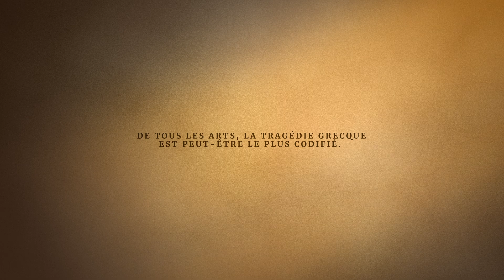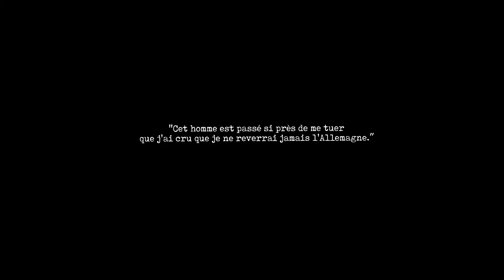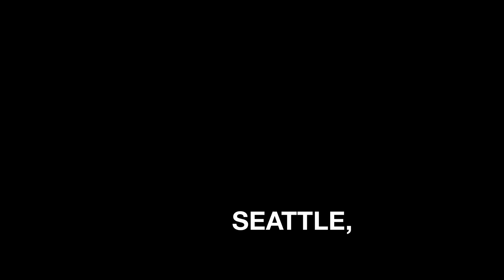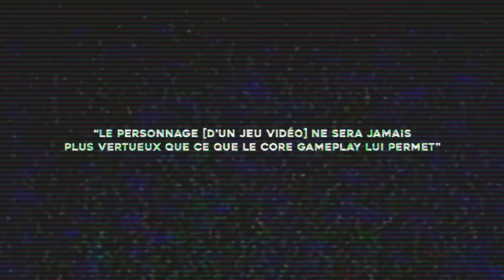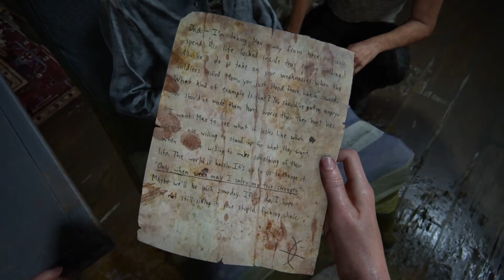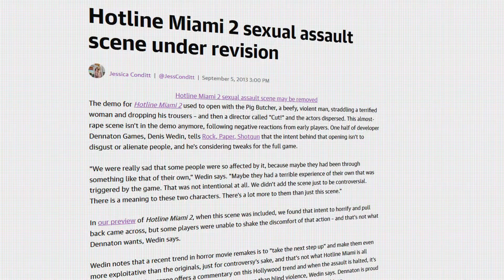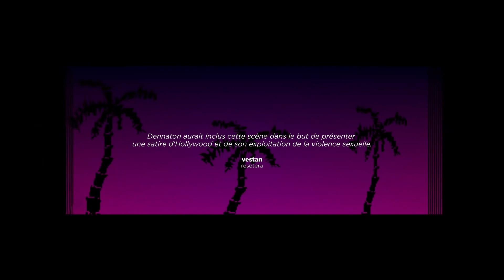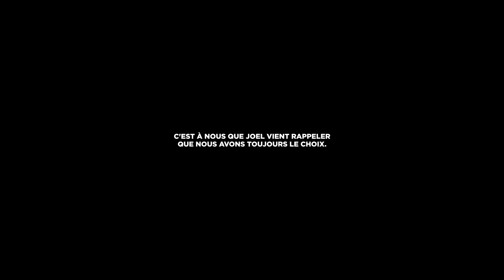L'histoire de THE LAST OF : PART II - Le mal que l'on se fait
Bien sûr que The Last of Us Partie II parle de violence. Mais si on essayait d'aller un peu plus loin ?

00:00 Introduction
06:10 PARTIE I - La plongée
20:00 PARTIE II - La cause
30:17 PARTIE III - Grandir
39:45 PARTIE IV - Le joueur
53:00 Conclusion

⌀ Tu peux aussi me suivre sur INSTAGRAM, j'y publie régulièrement des petites histoires courtes plus ou moins rigolotes

⌀ Sur TWITTER aussi, si tu veux un connaître mon avis semi-aiguisé sur le jeu vidéo

⌀ Ou même sur TikTok si tu as moins de 20 ans, où je fais globalement la même chose qu'ici en moins de 3 min

• Ben McElroy - I Think It Is
• Danijel Zambo - Last Breath

OST :
• Unbound
• It Can't Last (Home)
• Eye for an Eye
• Collateral
• Unbroken
• Longing (Redemptions)
• A Wolf's Ghost
• Cordyceps
• Restless Spirits
• Longing
• All Gone (The Promise)
• The Cycle Continues
• Allowed to be Happy

• CO.AH Music - Your outer world
• Decision - The Tower of Light
• Gypsy King - Bamboléo
• Greg Dombrowski - Fables
• Whitesand - Circle of Life
• Hotline Miami Soundtrack - Crystals
• Godmode - On the Island

CRÉDITS AUDIO :
The Official The Last of Us Podcast: “You’re my people” - Abby
The Official The Last of Us Podcast: “Take on me” - Beyond Part II